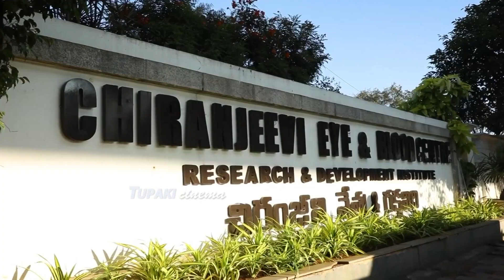Mega Star Chiranjeevi and Power Star Pawan Kalyan Flag Hoisting On 74th Republic Day | Tupaki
WATCH HERE: Mega Star Chiranjeevi and Power Star Pawan Kalyan Flag Hoisting On 74th Republic Day | Tupaki